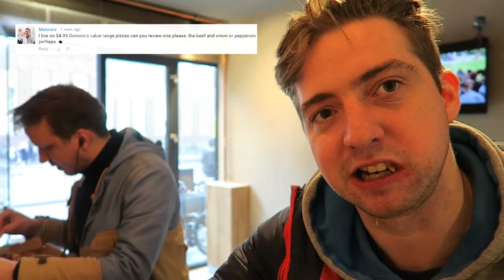Dominos Americana Pizza dutch fast food review Netherlands